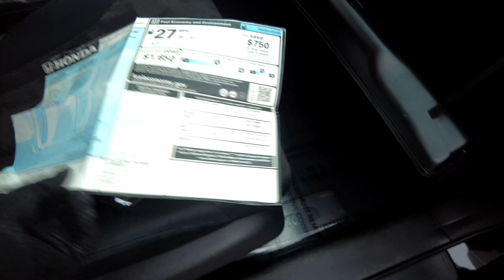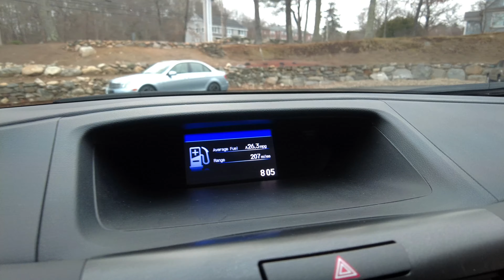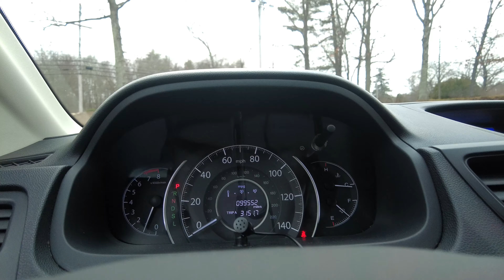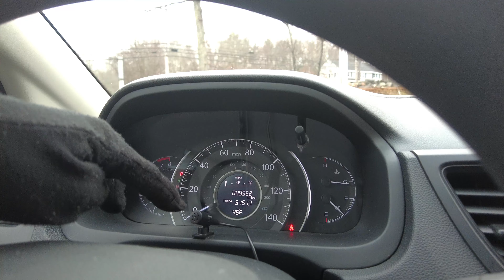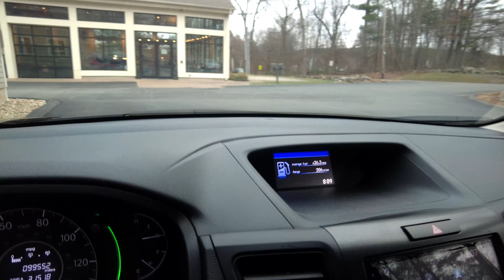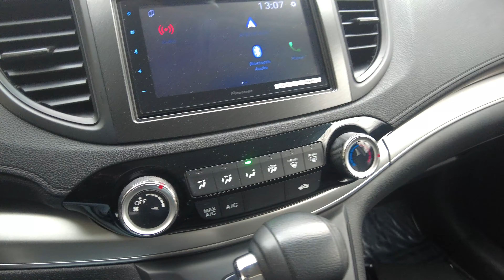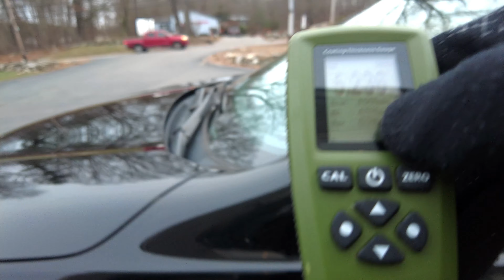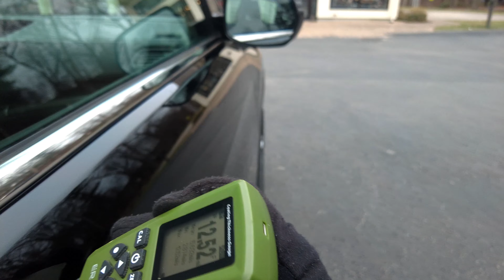Safe & Dependable Transportation! Tour this 2016 Honda CR-V LX AWD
This Honda CR-V is a dependable, safe, and spacious All-Wheel-Drive vehicle offering excellent value. The AlphaCars Service Team completed $3,505 in pre-sale improvements, including four new tires, front brakes, an oil change, and more! A high-end radio head unit adds modern features like Apple Carplay and Android Auto. Use the link below to view our detailed listing, where you will find current pricing and availability!

*AlphaCars & Motorcycles*
2016 Honda CR-V LX AWD
Use this link to check the availability and pricing, and read about service and ownership history, vehicle condition, unique features, and value-added improvements made by our Service Team.

649 Massachusetts Ave, Boxborough, MA 01719

*Video Chapters*
  0:00 Video Preview
  1:09 Exterior
  3:17 Cargo Space
  5:10 Interior
10:24 Engine Compartment & Test Drive
12:20 Title & Vehicle History
19:54 Final Comments

*Our Locations*
AlphaCars & Motorcycles (Boxborough)
649 Massachusetts Ave, Boxborough, MA 01719

AlphaCars & Motorcycles (Acton)
178 Great Road, Acton, MA 01720

AlphaCars & Motorcycles (Spencer)
116 Main Street, Spencer, MA 01562